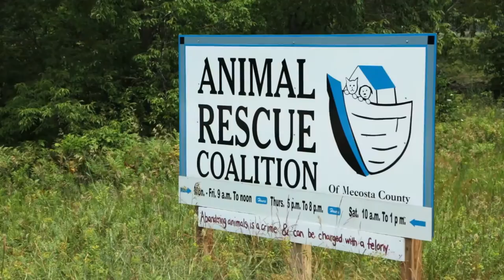Wags & Whiskers — Margarita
Margarita was found on the highway, but now through ARC she is hoping for a family to love. She is a sweet, affectionate dog who loves cuddling and belly rubs. She's housebroken, up to date on routine vaccinations and walks well on a leash.